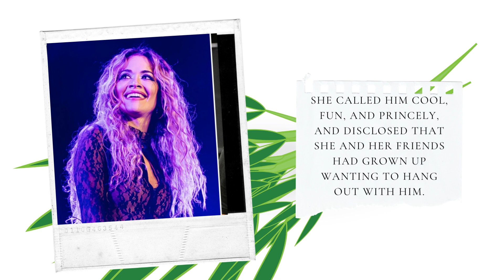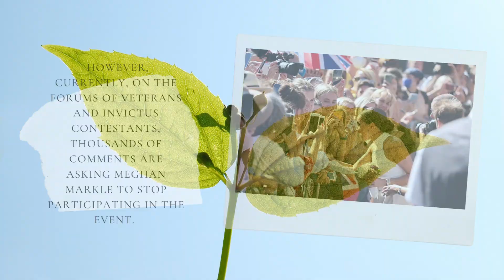SMELL OF DIVORCE! Haz & Meg Have A Explosive Fights In CA Because Rita Ora: Haz Secretly Love Her!